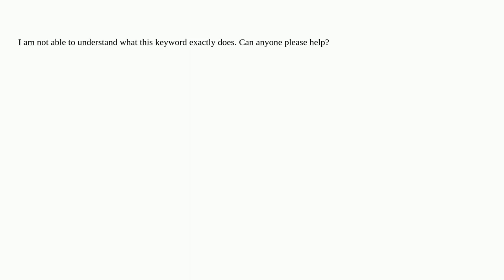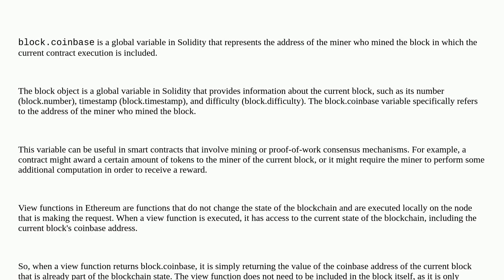What is block.coinbase in solidity?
A special thanks goes out to the community

  solidity smart-contract